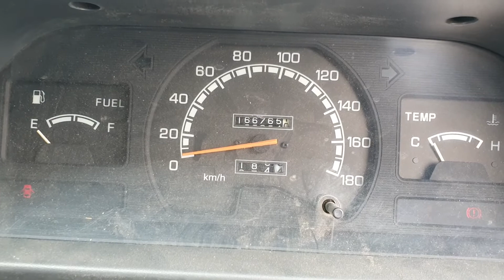9482 L300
2006 MITSUBISHI L300 2.4L PETROL STOCK# 9482